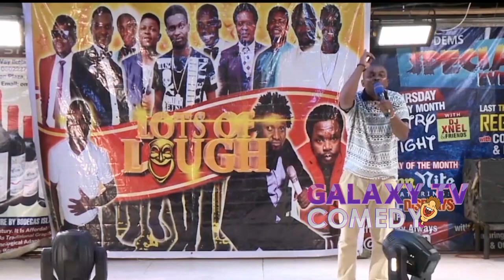Lagos Girl Lied She Ate Noodles and Corn, Then She Vomited...